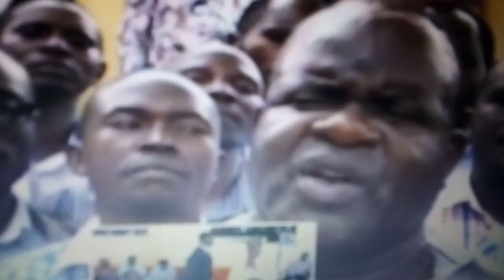Hilarious Speeches by Homa Bay Governor Cyprian Awiti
Governor Cyprian Awiti has a unique way of expressing himself. It may seem a bit queer but it works for him and the crowds love it.